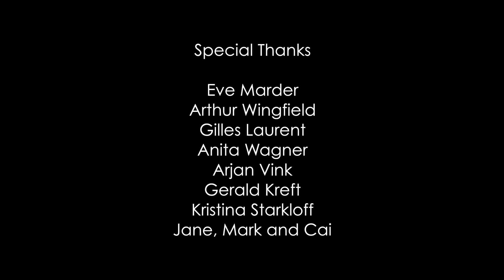Dark Years: The Legacy of Euthanasia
Current Directors, Directors Emeritus and Max Planck Research Group Leaders of the Max Planck Institute for Brain Research, as well as Paul Weindling (Oxford Brookes University), were interviewed by Jasmine Wingfield, a London-based film director, writer and editor. The result is a film about Julius Hallervorden and his involvement in the euthanasia program.